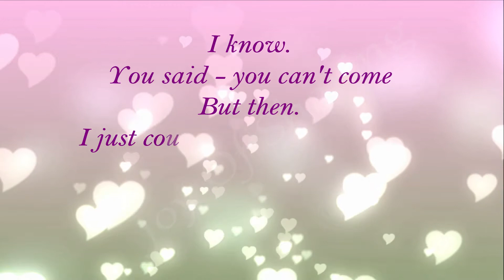Beautiful Love Quotes | Joy Of Sharing | Whatsapp Facebook Status